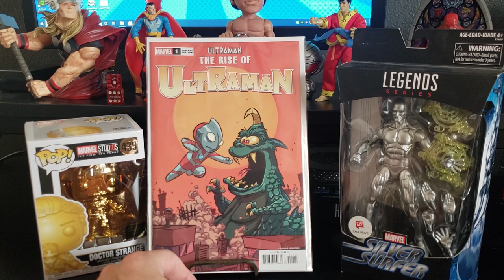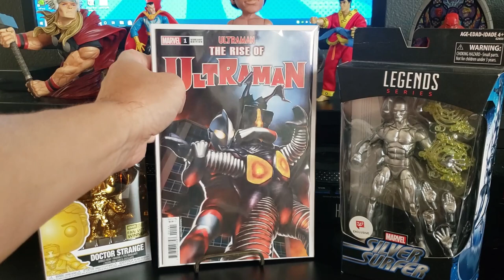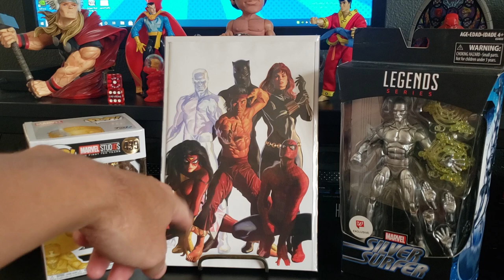New Comic Book Day Haul for Sept 9th 2020. Variants, 1st appearances & more!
My Haul from New Comic book Day, Wednesday Sept 9th